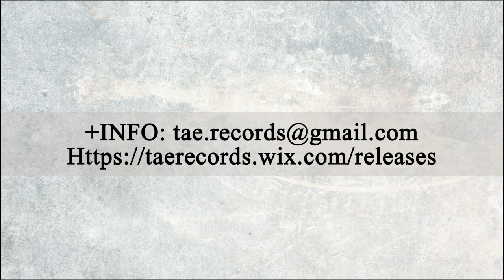Coming Soon on Vinyl (TOUGH AIN'T ENOUGH RECORDS)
Coming Soon on Vinyl / Próximamente en vinilo